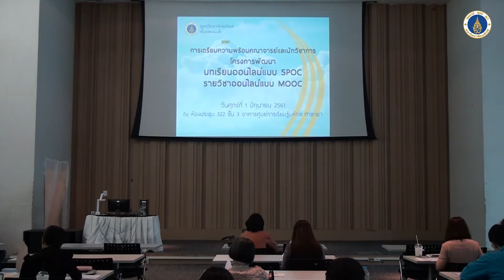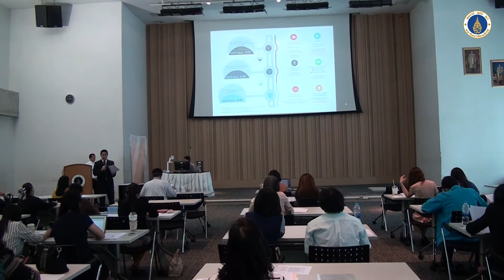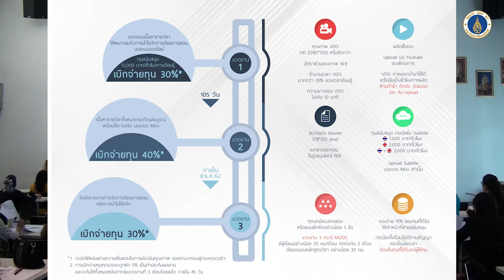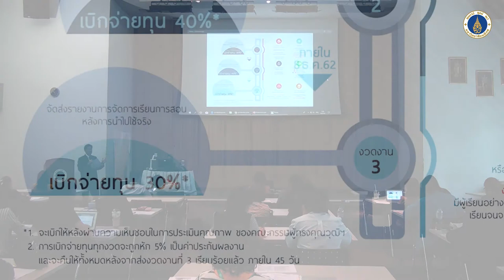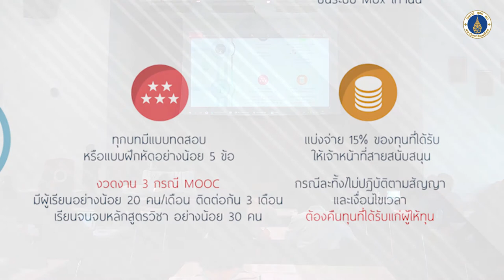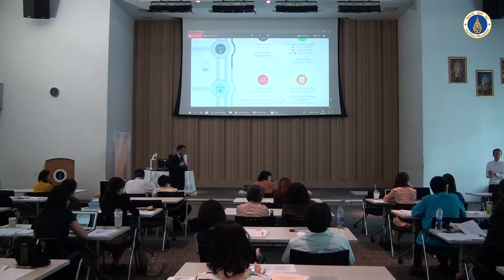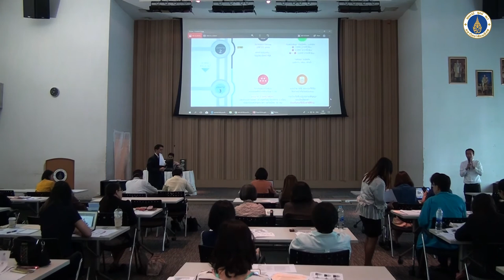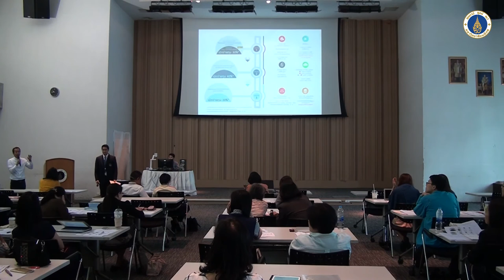บรรยายชี้แจงวัตถุประสงค์ ทบทวนสัญญาโครงการฯ